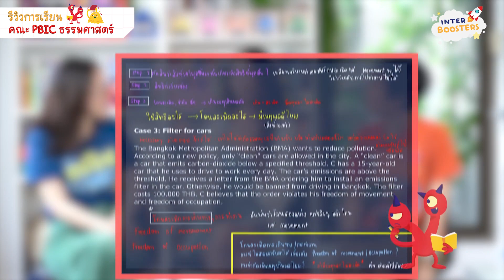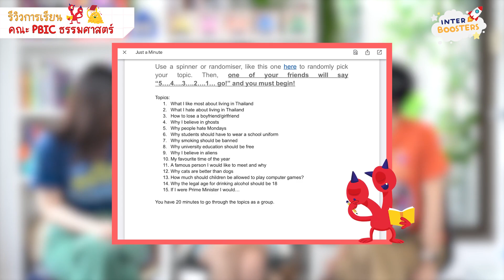รีวิวคณะ PBIC TU กับพี่พริกขิง (Ep2) | PBIC ไทยศึกษา เรียนอะไรบ้าง? จุดเด่นคณะ? เหมาะกับใคร? ไปดูกัน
TalktoBoost Ep.นี้มาคุยกับพี่พริกขิง รุ่นพี่คนเก่งจาก PBICTU วิทยาลัยนานาชาติปรีดี พนมยงค์กัน 🥳

PBICThammasat อีกคณะทางเลือกที่น่าสนใจของน้องๆสายศิลป์ 🔥 มีทั้งภาคจีนศึกษา ไทยศึกษา วันนี้พี่มิวพี่มิ้นจะพาน้องๆมารีวิวคณะ PBIC ไทยศึกษาโดยพี่พริกขิง รุ่นพี่ตัวจริงจะมาเล่าให้น้องฟังแบบละเอียดเลยย 🤘🏻 เรียนอะไรบ้าง? จุดเด่นคณะ? ข้อดีข้อเสีย? วิชาที่ชอบ?

❤️❤️  พิเศษสำหรับน้องๆ InterBoosters เท่านั้น ❤️❤️ -- ให้น้องพร้อมที่สุดเพื่อคณะในฝัน ด้วยคลังแนะแนวสอบสัมภาษณ์ + แนะแนวทางทำ Portfolio เข้าคณะ Inter CU TU จากรุ่นพี่ที่ติดตัวจริง!

เลือกคณะทั้งที ต้องเอาที่ตรงใจเราที่สุด! ❤️ Talk to Boost จะพาน้องๆไปทำความรู้จักคณะต่างๆ ผ่านการพูดคุยกับรุ่นพี่ตัวจริง 👩🏻‍🎓👨🏻‍🎓 เน้นความจริงใจ ไร้โฆษณา ไร้การสร้างภาพ ไร้สคริปต์ 🤣 แต่ไม่ไร้สาระนะ!

เก็บครบทุกเนื้อหา พร้อมเทคนิคที่ต้องรู้ก่อนสอบจริง! 💯💯
กับพี่มิ้น SAT ENG 750 IELTS 8.5 🔥 พี่มิว SAT MATH 800

เตรียมสอบ SAT IELTS แบบเรียนสนุก เรียนเข้าใจ ❤️ ในคอร์ส Hybrid & Interactive 🌈 Enjoy learning SAT & IELTS here at InterBoosters

🚀 ดูคอร์สเรียนสนุก สาระอัดแน่น เทคนิคจัดเต็ม! ได้ที่

🚀 ติดตามสาระดีๆจากพวกเราได้ทาง

🚀 สอบถามคอร์สเรียน
Line @interboosters (มี @ ด้วยนะจ๊ะ)